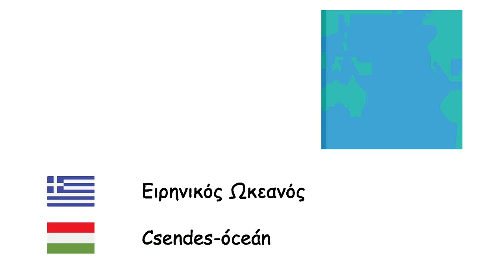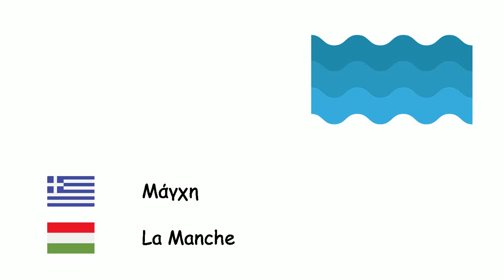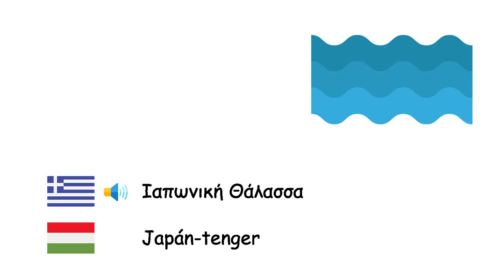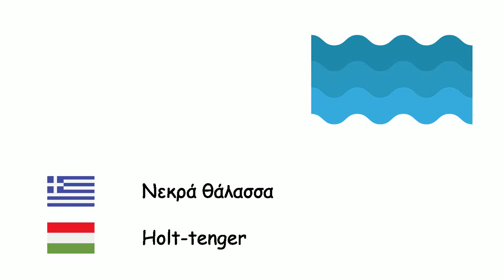Ωκεανοί και θάλασσες (Ουγγρική γλώσσα) (el-hu)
Fone TV
el-hu-31
Óceánok és tengerek (Magyar nyelv)
Ατλαντικός Ωκεανός - Atlanti-óceán
Ειρηνικός Ωκεανός - Csendes-óceán
Ινδικός Ωκεανός - Indiai-óceán
Αρκτικός Ωκεανός - Jeges-tenger
Νότιος Ωκεανός - Déli-óceán
Αδριατική Θάλασσα - Adriai-tenger
Αιγαίο Πέλαγος - Égei-tenger
Βαλτική Θάλασσα - Balti-tenger
Μαύρη Θάλασσα - Fekete-tenger
Καραϊβική Θάλασσα - Karib-tenger
Μάγχη - La Manche
Βόρεια Θάλασσα - Északi-tenger
Αζοφική Θάλασσα - Azovi-tenger
Τυρρηνική θάλασσα - Tirrén-tenger
Μεσόγειος Θάλασσα - Földközi-tenger
Ερυθρά Θάλασσα - Vörös-tenger
Θάλασσα της Νότιας Κίνας - Dél-kínai-tenger
Θάλασσα της Τασμανίας - Tasman-tenger
Λευκή Θάλασσα - Fehér-tenger
Ιαπωνική Θάλασσα - Japán-tenger
Κόλπος του Μεξικού - Mexikói-öböl
Περσικός Κόλπος - Perzsa-öböl
Κίτρινη Θάλασσα - Sárga-tenger
Νεκρά θάλασσα - Holt-tenger
Κασπία Θάλασσα - Kaszpi-tenger
Αράλη - Aral-tó
Οχοτσκική θάλασσα - Ohotszki-tenger